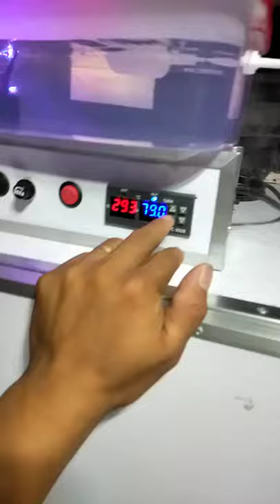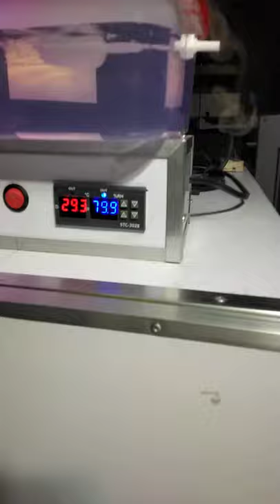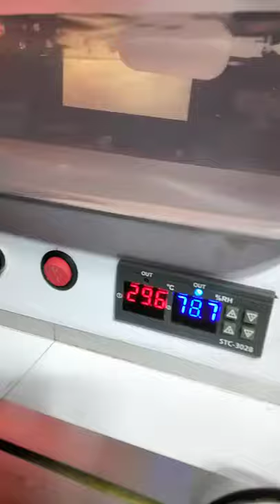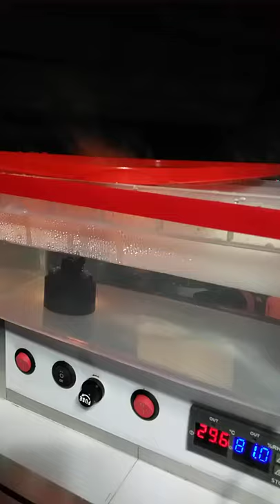LYFERS INCUBATOR AUTOMATIC WITH FOGGER ATOMIZER-ADVANCED TYPE